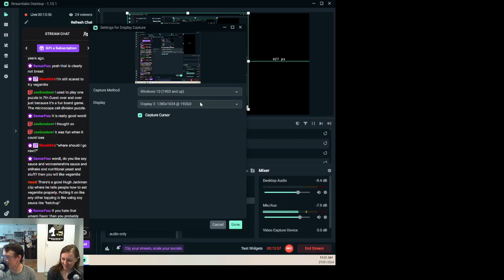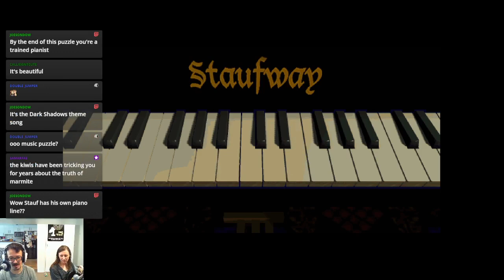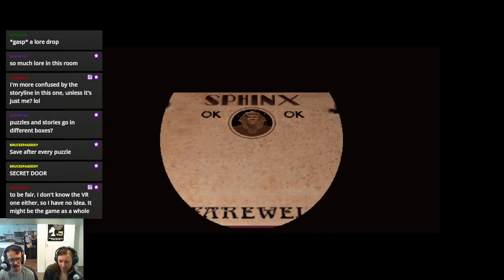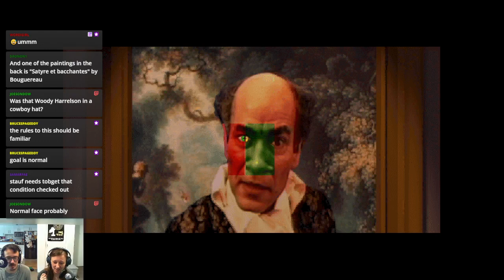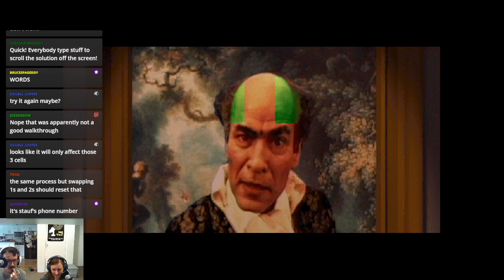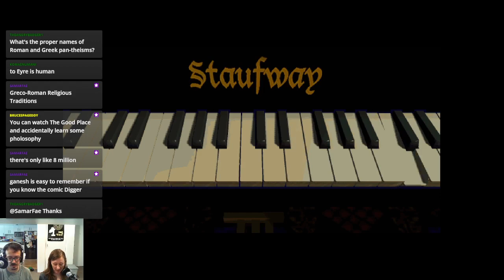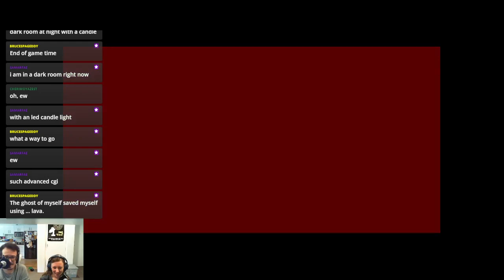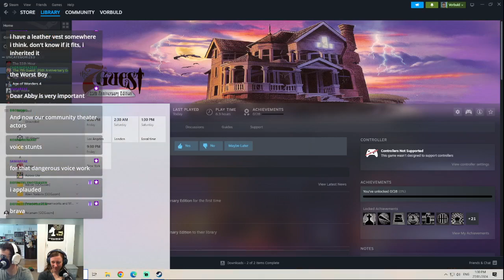7th Guest - Part 3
Dani and Bill play more 7th Guest